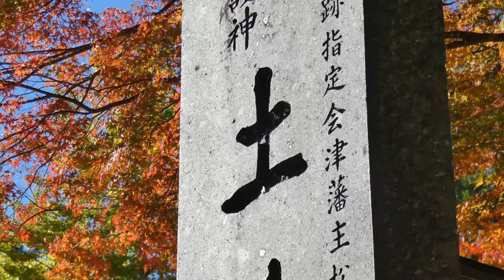[4K]みちのくの紅葉を求めて！💗鶴ヶ島城と紅葉で名高い土津神社を拝観🔴In search of Michinoku's autumn leaves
会津のシンボルの鶴ヶ島城。紅葉は未だ早いようです。
土津神社（はにつじんじゃ）は、福島県麻耶郡猪苗代町にある神社で、陸奥会津藩の初代藩主、保科正之を祀っています。 ここも未だ紅葉は遅れているそうです。
Tsurugashima Castle, a symbol of Aizu. It seems that the autumn leaves are still early.
Hanitsu Shrine is in Inawashiro-machi, Asa-gun, Fukushima, and is dedicated to Masayuki Hoshina, the first owner of Mutsuaizu. It seems that the autumn leaves are still late here.
鹤岛城堡，会津的象征。 看来秋天的落叶还早。花津神社是福岛县麻佐郡稻苗代町的神社，专门供奉木水伊祖的星奈雅之。 看来这里的秋叶还很晚。
ปราสาท Tsurugashima ซึ่งเป็นสัญลักษณ์ของ Aizu ดูเหมือนว่าใบไม้ในฤดูใบไม้ร่วงจะยังเร็วHanatsujinja เป็นศาลเจ้าใน Inawashiro-machi, Asa-gun, Fukushima Prefecture และทุ่มเทให้กับ Masayuki Hoshina ซึ่งเป็นเจ้าของคนแรกของ Mutsuaizu ดูเหมือนว่าใบไม้ในฤดูใบไม้ร่วงจะยังคงสายอยู่ที่นี่
아이즈의 심볼의 츠 루가 성. 단풍은 아직 이른 것 같습니다.
은에 대해 신사는 후쿠시마 현 마야 군이나와 시로 마치에있는 신사로 무츠 아이즈 번의 초대 번주, 호시나 마사유키를 모시고 있습니다. 여기도 아직 단풍이 늦게 있다고합니다.

BGMは甘茶です。